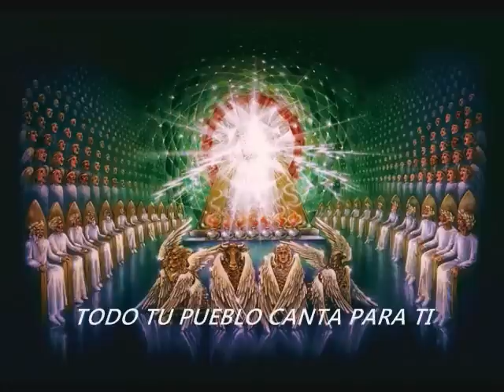" DIOS DE DAVID " LA NOBLE BANDA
Dios de David
Álbum:Mensaje de salvación
Autor/Productor: Jorge Anaya
La voz del Maestro:Oracio Ortiz
Ministerio:Poder Celestial México
PODER CELESTIAL